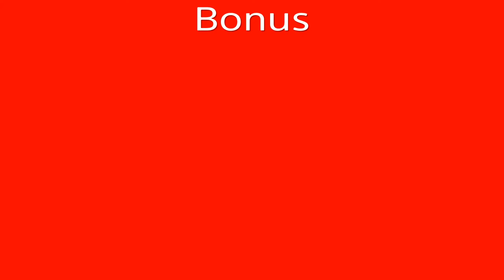EPIC FULL TEAM +BONUS